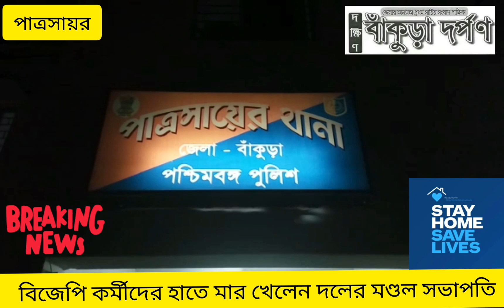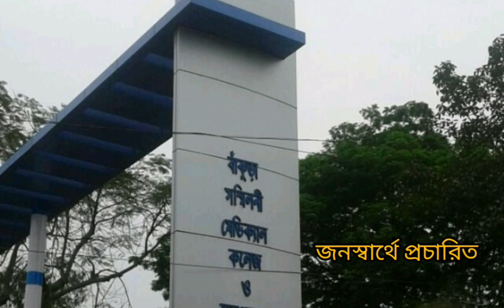দলের কর্মীদের হাতে মার খেয়ে হাসপাতালে বিজেপি মণ্ডল সভাপতি